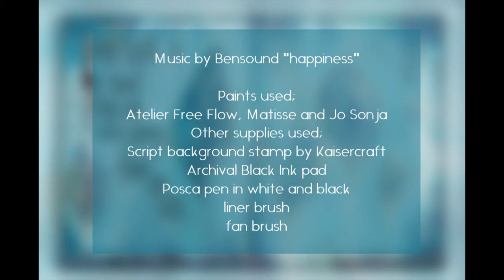Gratitude is the fairest blossom with Lee Clements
You don't need any fancy supplies to create art. Here I am sharing a page I created in my magazine art journal(see below for the video on how to make a magazine art journal) when I was feeling stuck, not knowing what I wanted to create but feeling the NEED to create. You get that, don't you?  I gather supplies on my travels and around my house that can be used to stamp, stencil and create texture on my pages. I love discovering how to create texture with things like coffee cup wrappers, and how to create my own stamps with a hot glue gun. Remember that creativity should be fun, there are no rules, no right or wrong way to do it, just do it.

Art feeds my soul and I hope that something in my videos ignites creativity in you and inspires you to find come creative time in you day

Don't forget to sign up to my NEWSLETTER for more videos, musings, bonus freebies and when my online classes go live,